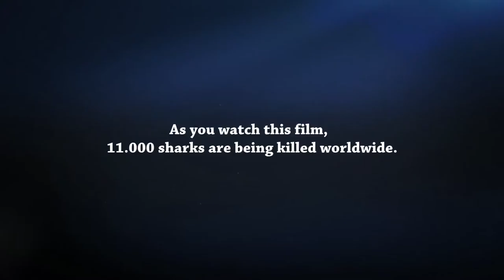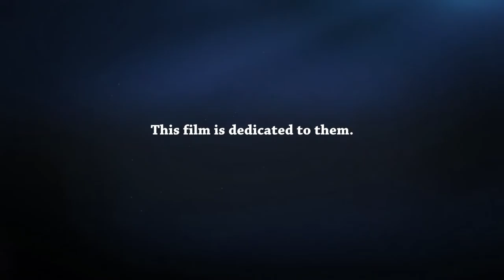Sharks in My Viewfinder trailer HD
an underwater-photographer's deep look into the shark fin trade
I do not know exactly how many I’ve done, but I do know that I have never been under water without a camera. The camera is my constant diving companion. We have thousands of diving hours together. We have been to the Red Sea, the Caribbean Sea, Indonesia and the Pacific Ocean. Everywhere we have been, we have been looking just for sharks. Besides admiring sharks, I also feel sorry for them and I worry about them. Why? Because they are not the ones endangering us. Humans are the ones wreaking havoc on them. I have travelled all around the world with my cameraman and friend, Zsolt Sásdi. What I have found has gone beyond my wildest imagination. A coproduction of Filmjungle and Saser Productions.